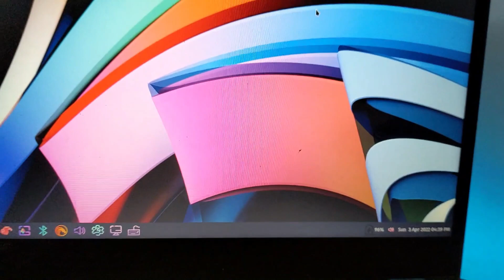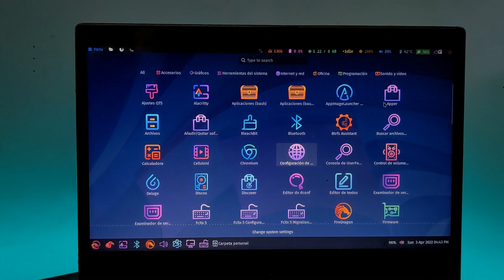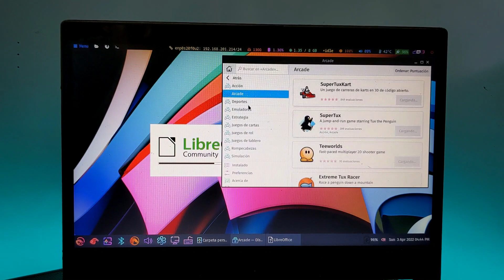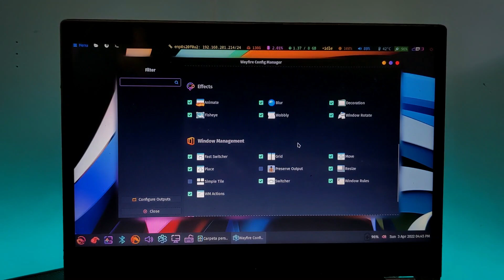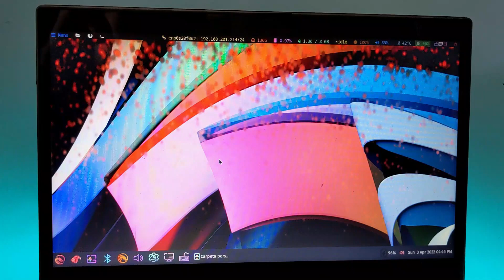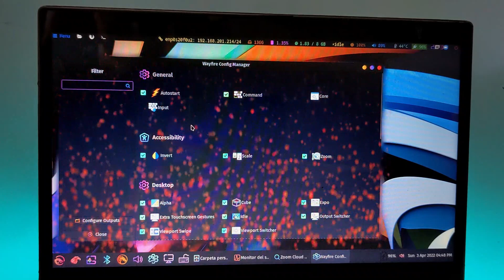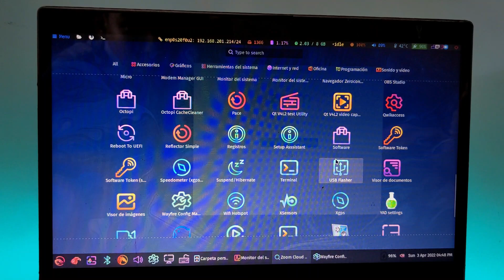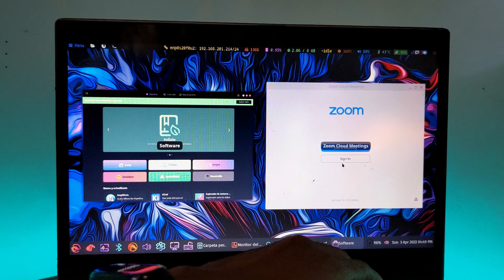Este sistema te va a encantar, lo tiene todo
Nitux

M